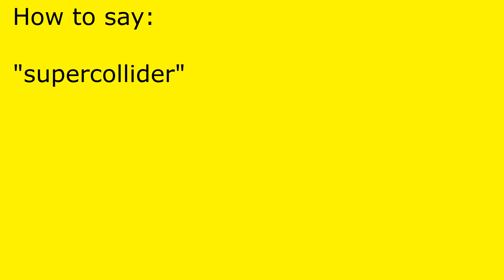How to pronounce supercollider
supercollider pronunciation.